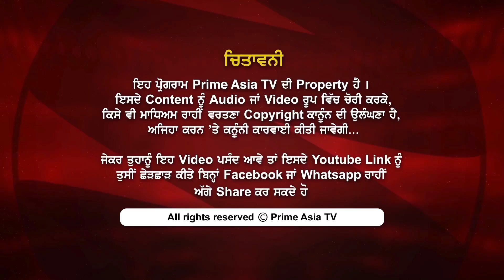Prime Discussion With Jatinder Pannu 744 BJP Considering Film Stars For 2019 Election Tickets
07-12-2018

24 hours Local Punjabi Channel

SkyTV CH#743
Virgin Media CH#840
FreeviewCH#264